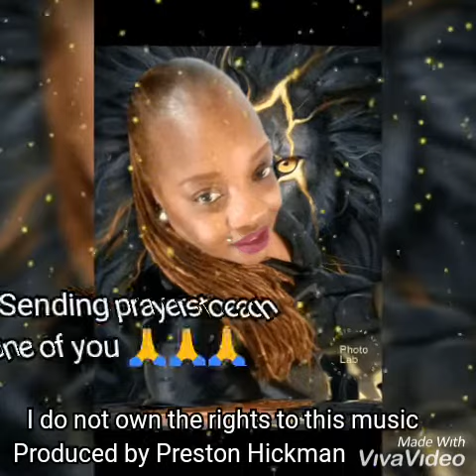Watch God Work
Blossom Rogers. Inspirational speaker shares her testimony.